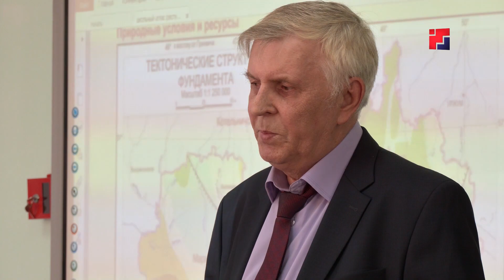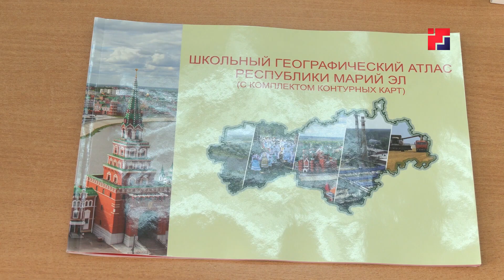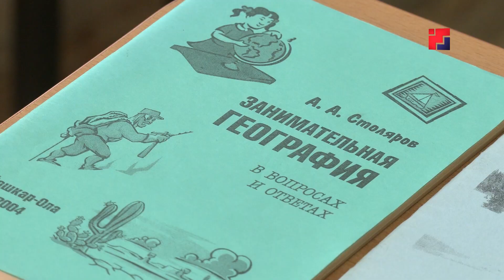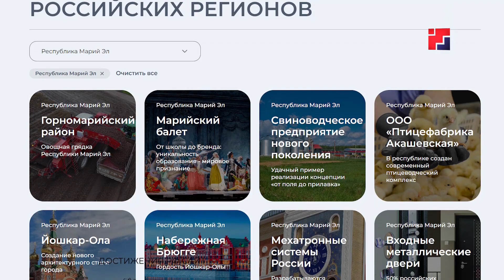Марий Эл ТВ: В Марий Эл школьники и студенты изучают географию республики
Марий Элым географий уроклаште тунемыт. Икмыняр школышто тиде предмет дене инновационный площадке пашам ышта. Тудлан программым, учебникым, эсогыл алтасым да контурный картым шанчызе-влак 20 ий утла ыштеныт. Тиде методике комплексым российысе проектыште ончыктат. «Россия-страна достижений» проект регион-влакын эн ойыртемалтше кӱкшыштышт дене палдара. Тунемме пособий дене мыйын коллегем-влак палыме лийыныт.